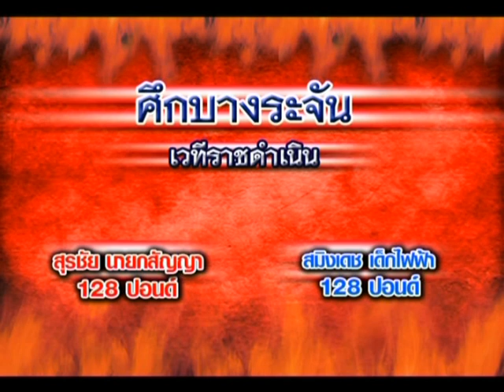สุรชัย ยายกสัญญา ปะทะ สมิงเดช เด็กไฟฟ้า